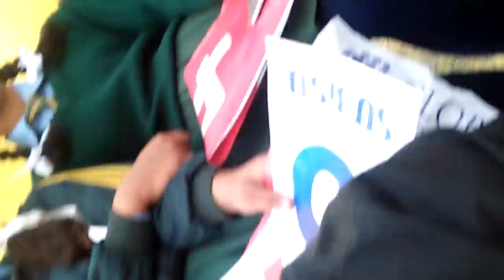Dpl dhangadi premiyar leg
Kricket